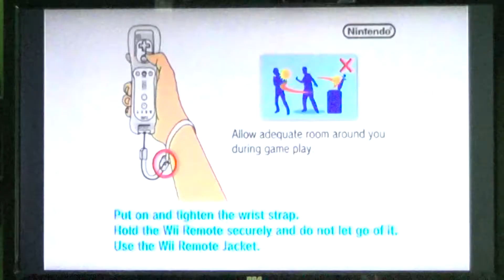Indianapolis 500 Legends Gameplay 1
This is Indianapolis 500 Legends. This Will be the 1st gameplay of the game